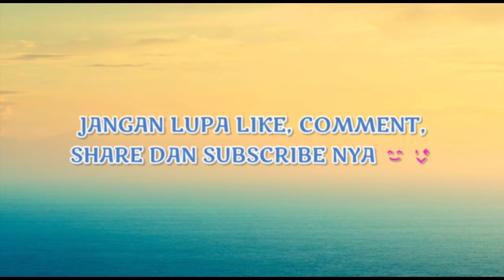Holiday in Paris - William Gillock played by Aradea Hizar (10 years Old) | Grade 4 | Piano Practice